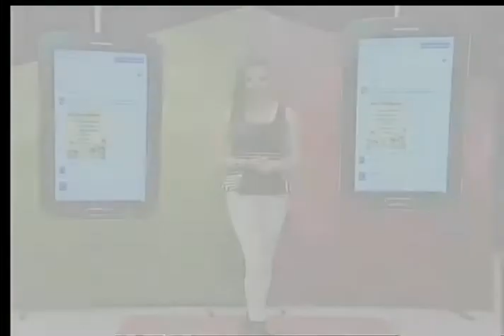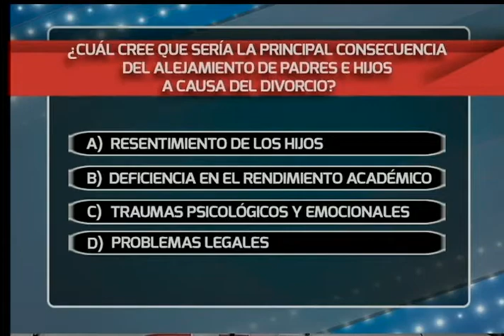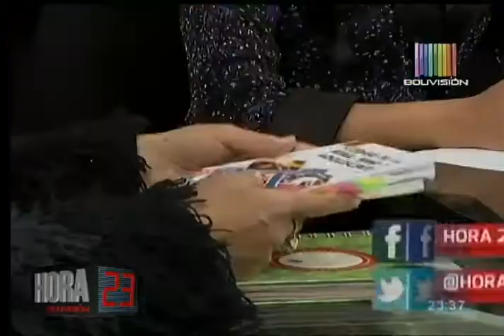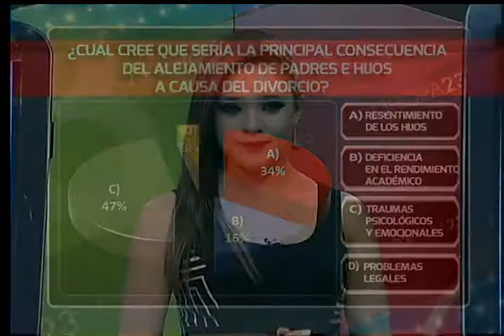Hora 23: Programa del 11 de Agosto de 2016